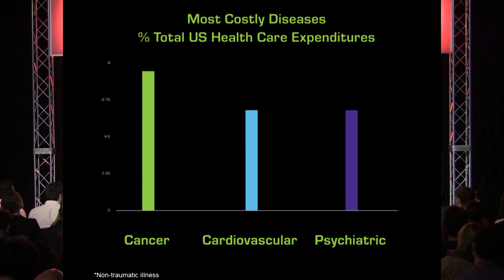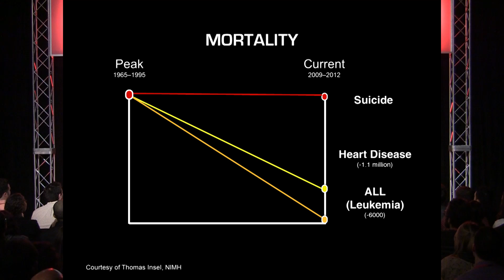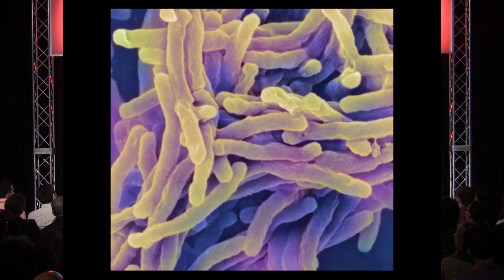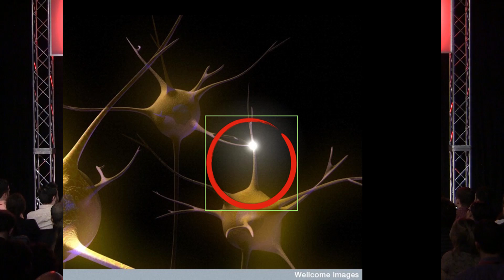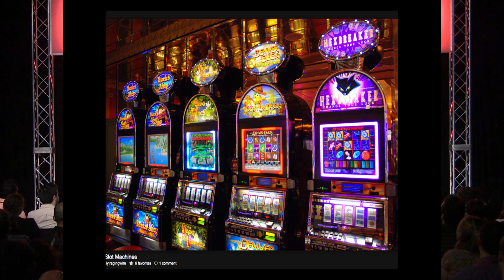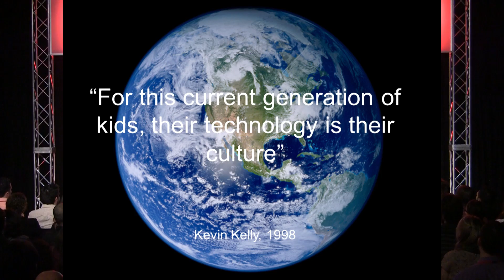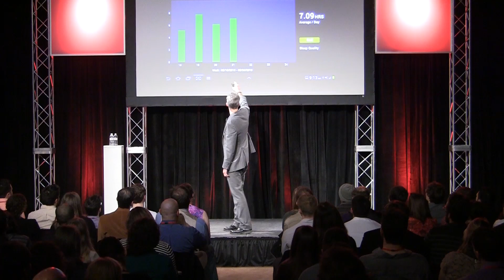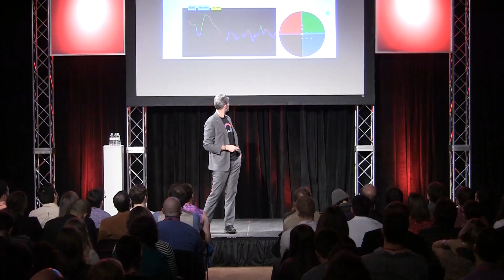You Can Change Your Brain: Matthew Keener at TEDxGrandviewAve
A physician and brain imaging researcher, Dr. Keener is an Adjunct Assistant Professor at the University of Pittsburgh and the CEO and founder of Emodt health design. Emodt is the world's first emotional digital therapeutic firm, where doctors, designers and big-data researchers alike, work together to design emotional health in multiple dimensions of our lives.

The human emotional experience immeasurably enriches our lives, and conversely can cause debilitating suffering. Previously thought to be the result of the gods, our parents, or our surroundings, emotions are now shown through modern neuroscience to arise in distinct systems in the brain. What informs this, however, is a complex multi-dimensional web of interactions that occur in time and space, between body and mind, and in a rich social cognitive context that shapes and develops the structure of this very brain.